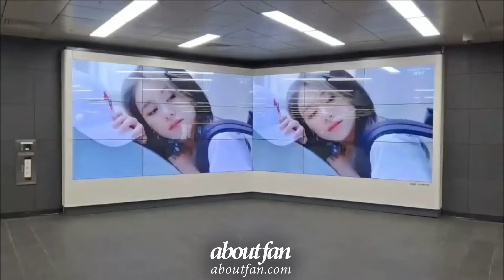210421 TWICE ChaeYoung Airport Railway DS ads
Date : 21.04.21
Ads Product : Airport Railway DS ads